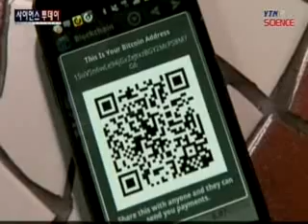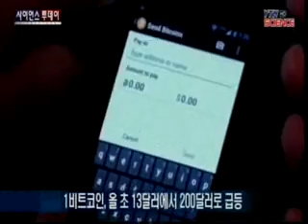가상화폐 '비트코인' 캐나다에서 첫 통용...돈의 미래? / YTN 사이언스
[앵커]온라인 공간에서 통용되는 가상화폐 '비트코인'이라는 게 있습니다.캐나다에서 세계 최초로 비트코인을 실제 화폐로 바꿀 수 있는 자동출납기, ATM이 설치됐습니다.미래의 화폐 형태가 될 수도 있다는 점에서 관심을 모으고 있습니다.신호 기자가 보도합니다.[기자]커피숍 안에 설치된 ATM, 현금인출기에 고객들이 줄...